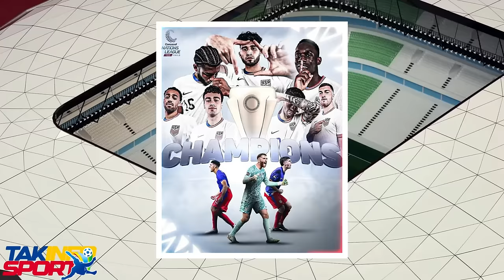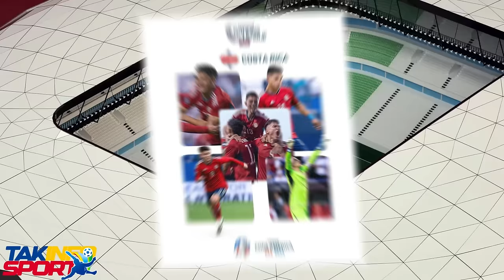GWO NOUVEL 25 MAS 2024 SA RESI GRAV MEZANMI JODI A